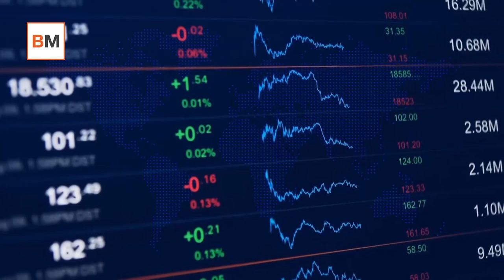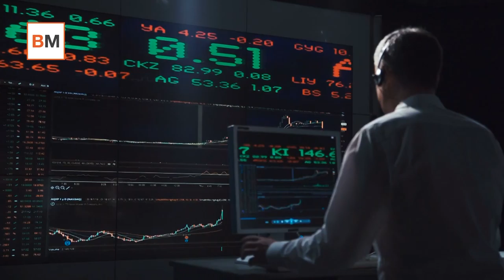Mercado Amigo | Los analistas fallan estrepitosamente en 2018. ¿Acertarán en 2019?